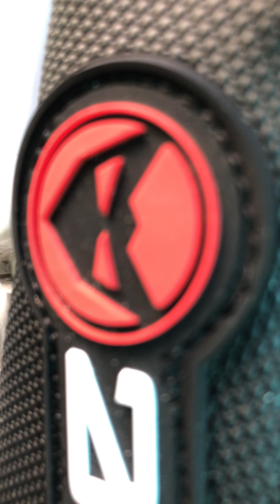Restyling Honda cr 80r 2002 quasi terminato qualità 4K 24 fps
Torniamo alla
Carica con la nostra passione